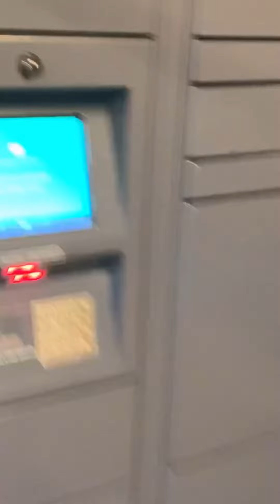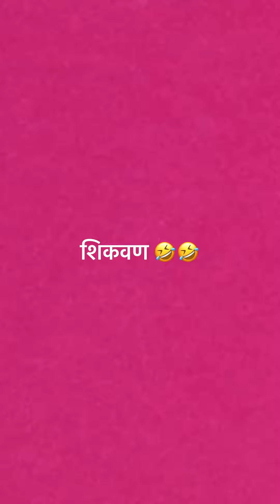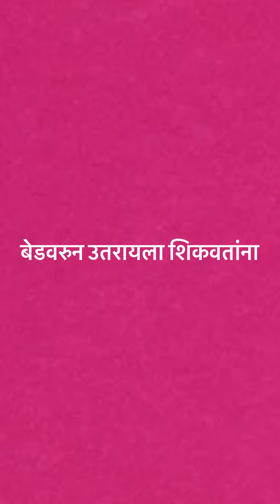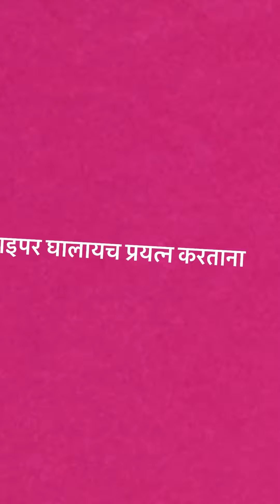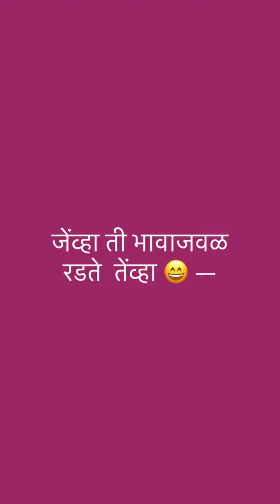बाहिण- भावाची धमाल मस्ती. ये तीचे डोळे खराब होतेत.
बाहिण- भावाची धमाल मस्ती. ये तीचे डोळे खराब होतेत, प्रत्यु हे खेलायला नाही😍😍